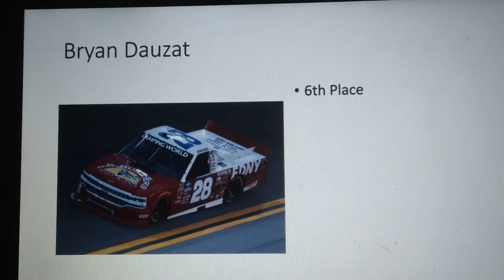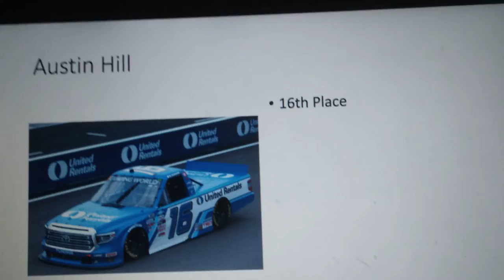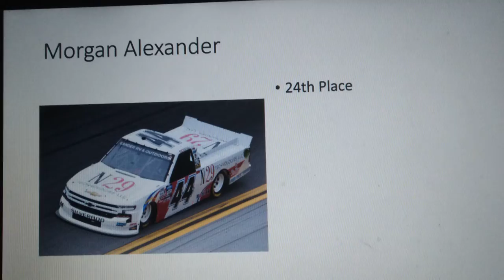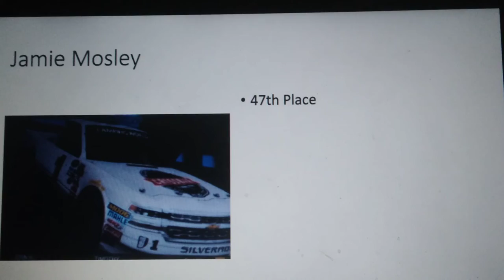NASCAR Gander Menard Trucks Series Season 1 NextEra Energy 250 Starting Grid